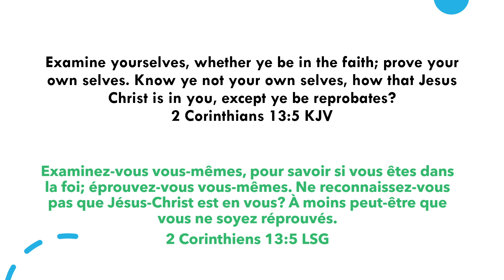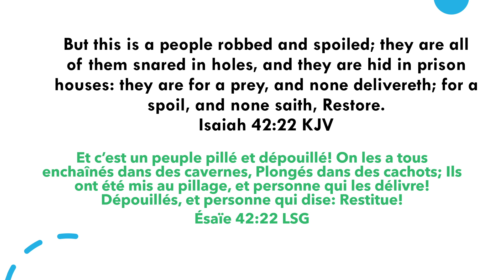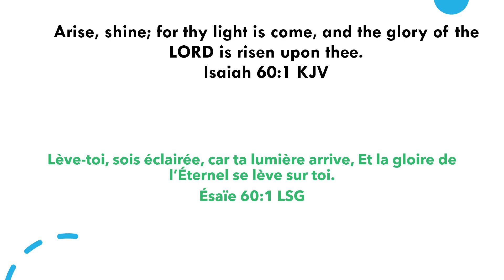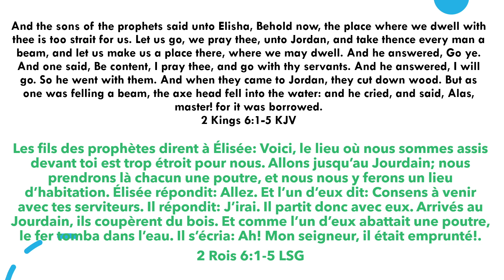Apostle Joshua Selman: KEYS FOR RESTORATION IN YOUR LIFE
this video is an excerpt from the sermon titled The Principle of Restoration @ WINEPRESS 2022 with Apostle Joshua Selman by the man of God apostle joshua Selman...available on youtube
this video is translated into French to allow you to listen to the word of God for free and to be edified .